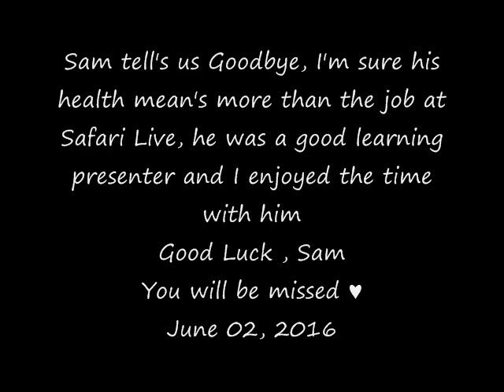Safari Live : Sam say's his goodbye to Safari Live June 02, 2016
Courtesy of Djuma game reserve(Sabi Sand) at Kruger Park in South Africa and Wild Earth TV